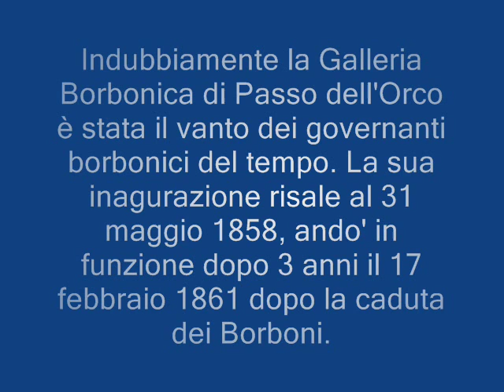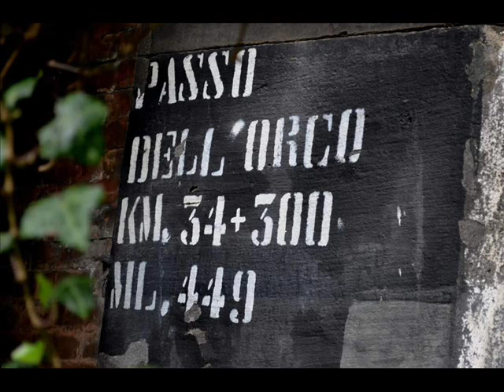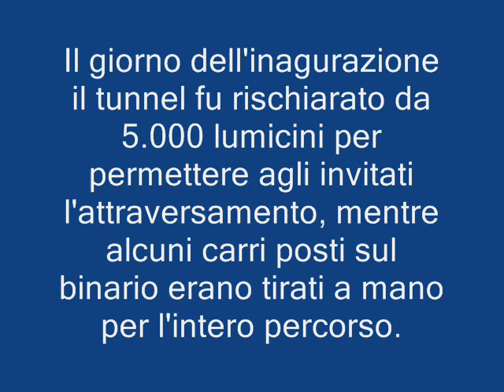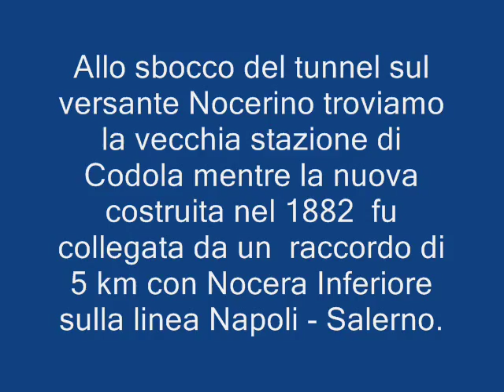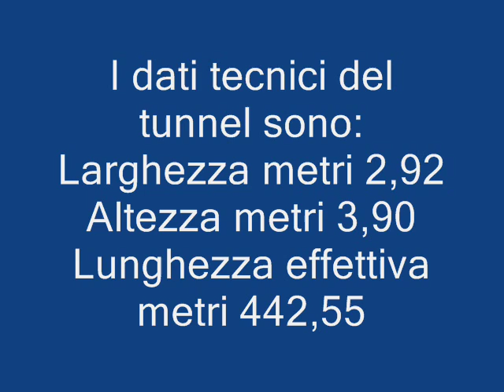Tunnel Ferroviario Passo dell'Orco presso Castel San Giorgio.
Il primo tunnel ferroviario del Regno delle 2 Sicilie nel territorio tra Nocera Inferione e Castel San Giorgio (SALERNO)